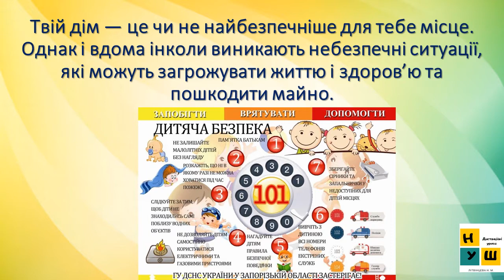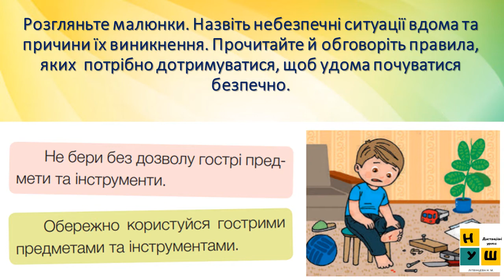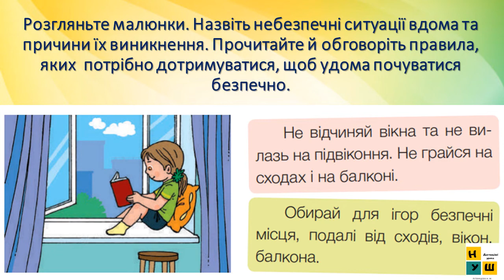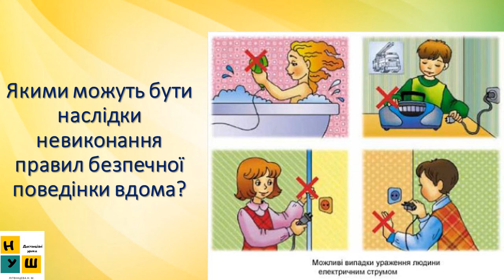Урок 8 НЕБЕЗПЕЧНІ СИТУАЦІЇ ВДОМА. ЯДС 3 клас